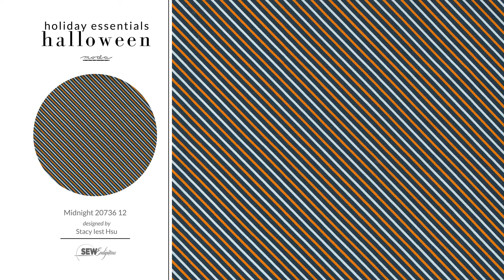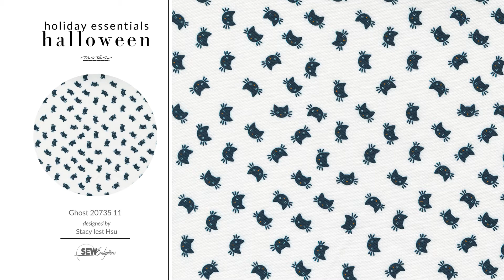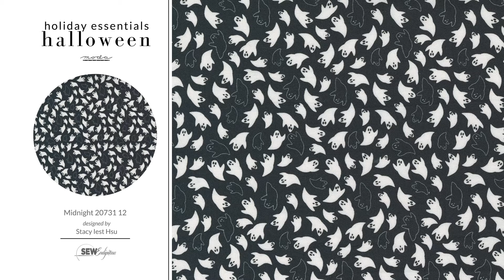Holiday Essentials Halloween Fabric Collection Video Lookbook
Holiday Essentials Halloween

Manufacturer: Moda Fabrics
Description: 100% Cotton
Type: 44"-45" Wide

Designer: Stacy Iest Hsu
Group Name: Holiday Essentials Halloween
Theme: Halloween, All Hallows Eve, Trick or Treat

Celebrate the scariest time of year in style with the Holiday Essentials Halloween Collection and let your boo-spirit soar! The gorgeous orange, black and grey color combinations that make Halloween the creepiest of holidays are mixed with beautifully spooky creative designs perfect for quilting, crafting and any All Hallows Eve home decor sewing project.

Holiday Essentials Halloween is part of the Moda Holiday Essentials Collections – small collections of prints that suit four seasonal holidays. Love (Valentines Day), Americana (Independence Day or July 4th), Halloween and Christmas. They all have interchangeable color palettes, and small, sweet tossed prints that create endless possibilities.
SewEndipitous - Where Unexpected Happiness Is Found in Every Stitch!